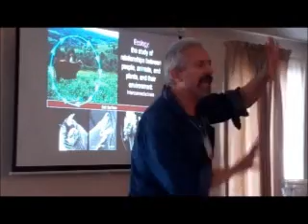Ray Archuleta April 8 presentation part 3b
more on preserving soil quality